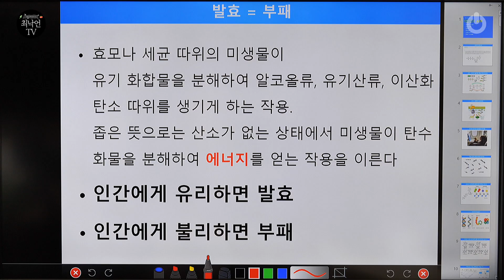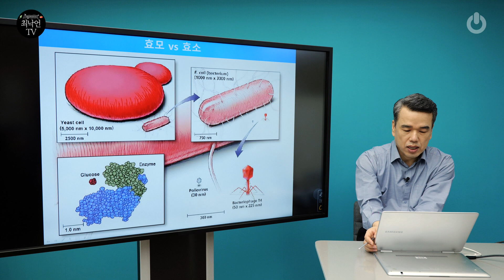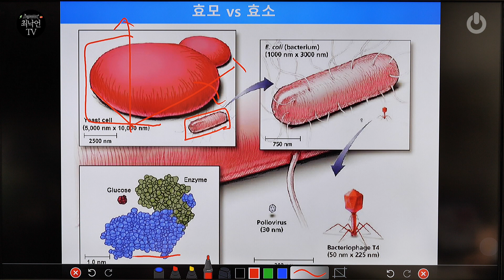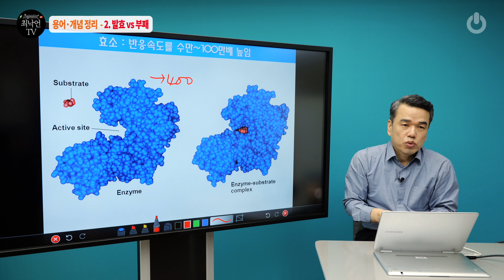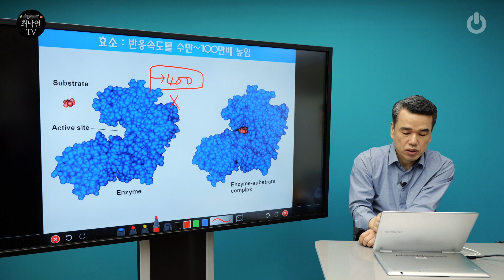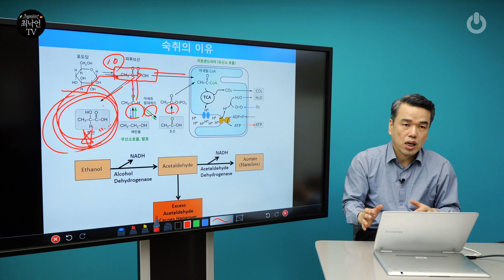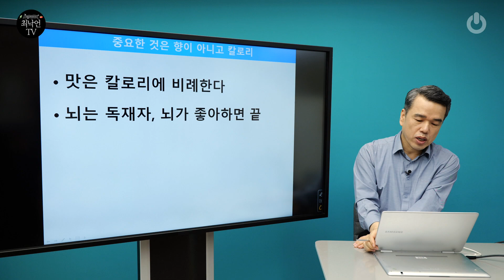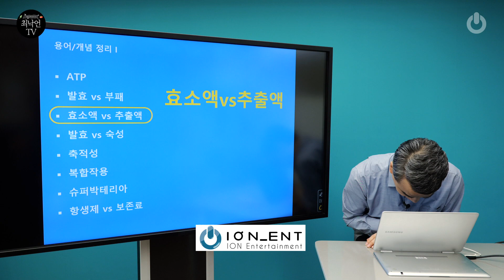최낙언TV_용어·개념정리_2. 발효vs부패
보통 미생물(효소)의 작용을 통해 인간에게 유리한 물질이 만들어지면 '발효'라 하고, 불리한 물질이 만들어지면 '부패'라고 한다. 그런데 막상 발효로 만들어지는 주 된 물질은 젖산, 초산 같은 유기산과 알코올이다. 그 이유에 대해 알아본다.